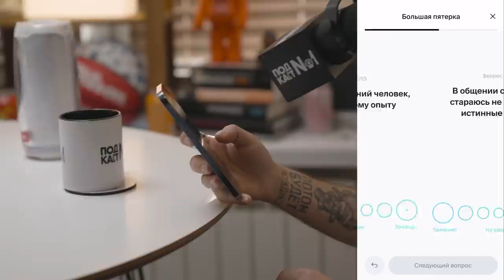Жидковский - Готов избить любого / Рак ради красоты / Почему не идет в Контакты Шастуна (Подкаст №1)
Девятнадцатый выпуск нового сезона Подкаста №1.

и конечно мы не забыли про твою любимую ссылку на авиасейлс

🛍️ Unicorn - магазин оригинальных кроссовок

Таймкоды:
00:00:00 Самый смешной Подкаст Джарахова
00:01:12 Как повысить шансы найти пару?
00:02:28 Самый очевидный вопрос про Жидковского
00:04:45 Как дополнить образ?
00:07:14 Мастерство
00:08:25 Маленькость
00:11:33 Черный Юмор
00:13:58 Суеверия
00:15:38 Астрология и Таро
00:17:13 «Бабки должны работать»
00:19:23 Лучший этап в жизни Эльдара
00:21:08 Почему люди боятся Жидковского?
00:22:42 Откуда все эти фразочки?
00:24:11 Жидковский - Дебошир?
00:32:29 Детокс
00:36:48 Стволовые клетки против диабета
00:40:30 Ксенонотерапия
00:42:46 Мальдивы - отстой?
00:45:14 Про Коктейли
00:49:36 Коллекция Ягуаров
00:50:38 Первый стакан
00:55:07 Жидковский в школе
01:01:02 Классная Эстафета
01:02:55 Мемы из прошлого
01:06:19 Букины
01:08:31 «Наше время пройдет и что с нами станет?»
01:10:42 Twitter, Threads и Telegram
01:14:43 Подстава от Юли Коваль
01:17:03 Почему Лёша не идет в «Контакты» Антона Шастуна?
01:18:59 Gab
01:19:45 Как Жидковский ухаживает за волосами?
01:21:40 Невротики
01:24:41 За кадром шоу «Дорого & Богато»
01:27:38 Заходит ли в гости Белочка?
01:36:26 Левин из «Интернов» напал на Эльдара!
01:40:24 Пластическая хирургия
01:42:57 Планы на будущее
01:47:09 «Раз в год я обязан х&(*%ю выкинуть»
01:49:37 Кого стоит отменить?
01:51:35 Высокая Самооценка